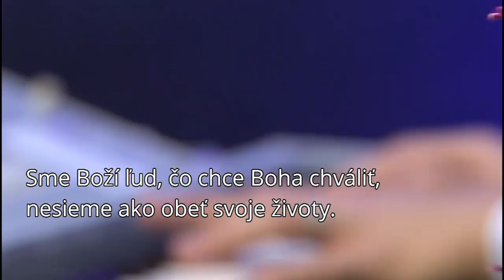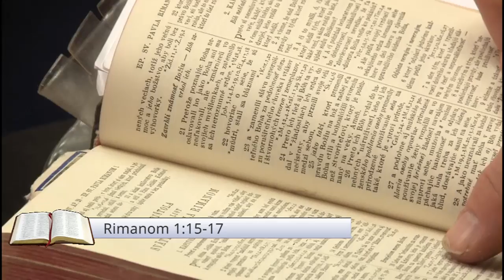Illés Kornel - Konferencia v Bratislave